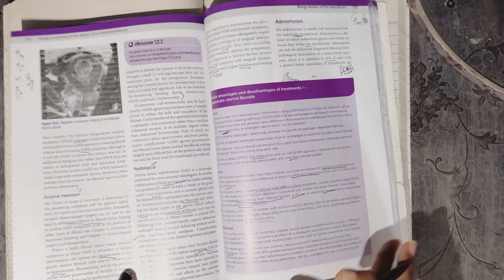Chronic Pelvic Pain , benignly tumors of ovary last part